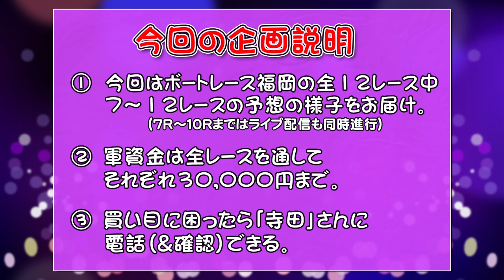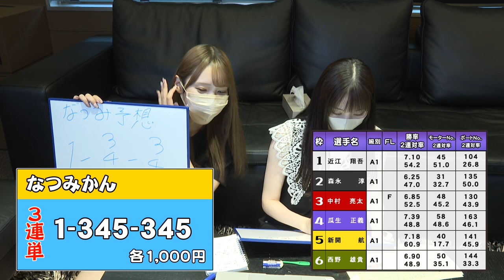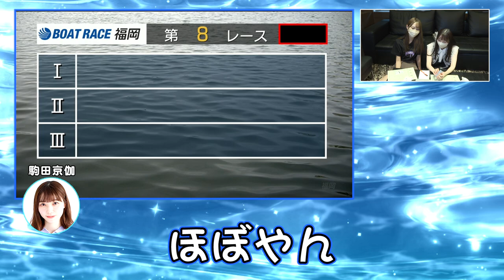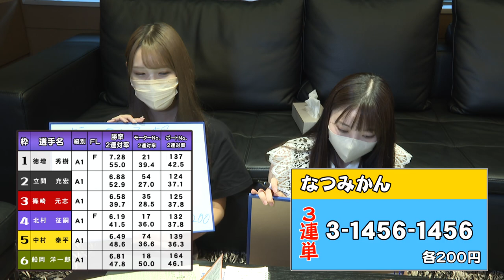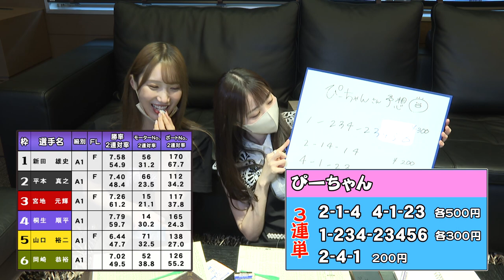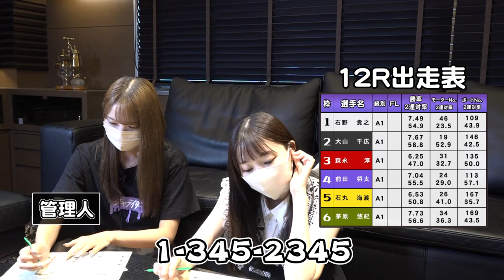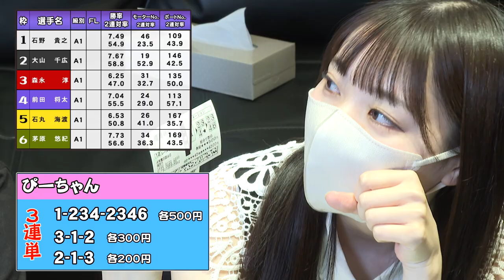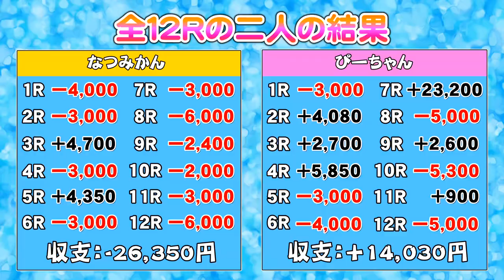【後編】予想屋さんより当てる女子と、笑いに全振りした女子【最終結果】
長時間収録でしたが、2人とも頑張りました!